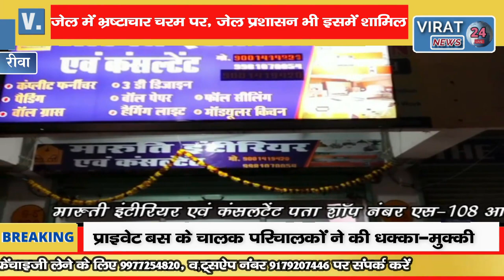🔻रीवा-केंद्रीय जेल के भीतर अवैध मादक पदार्थों की पुड़िया फेंकने का वीडियो वायरल- पुलिस जांच में जुटी